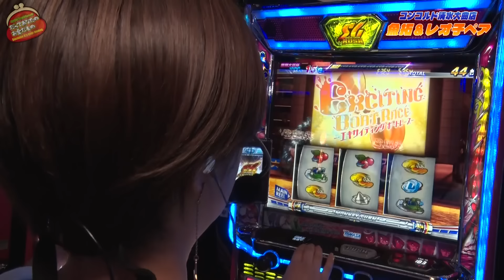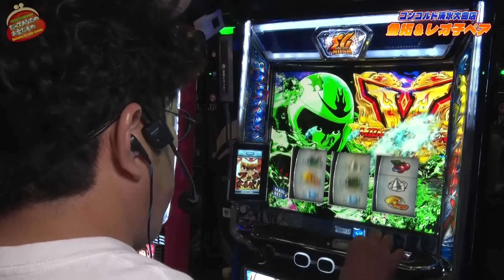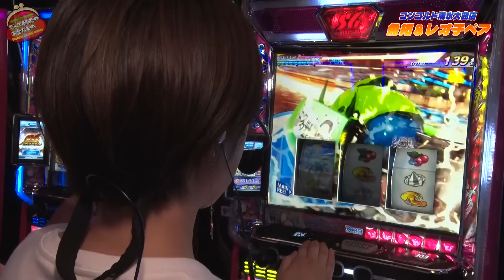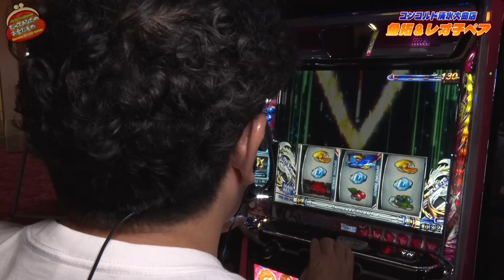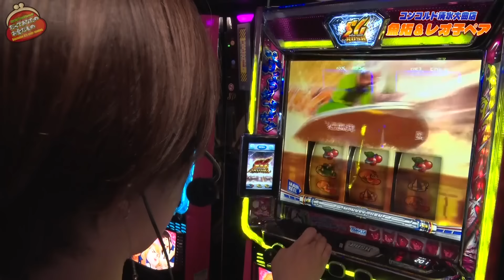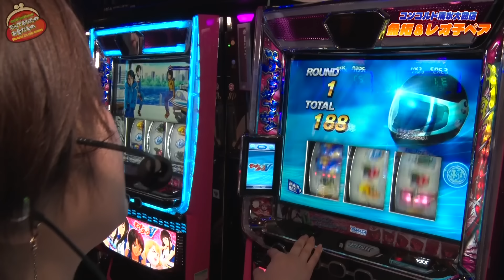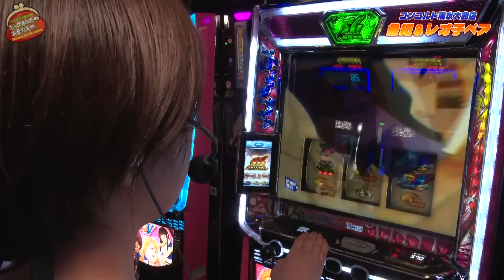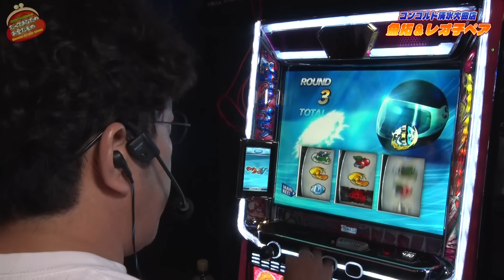人生のターニングポイント!? 老後に向けてブッチギリ!! 【だってあなたのお金だもの#112】 木村魚拓×森本レオ子 スマスロモンキーターンV[パチスロ]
夫婦並びでモンキーターンVの後半戦!!
グランドスラムの大チャンス到来!?

≪日曜日配信≫
夫☞木村魚拓・松本バッチ・嵐・ジロウ・くり
妻☞青山りょう・水樹あや・森本レオ子・倖田柚希・河原みのり